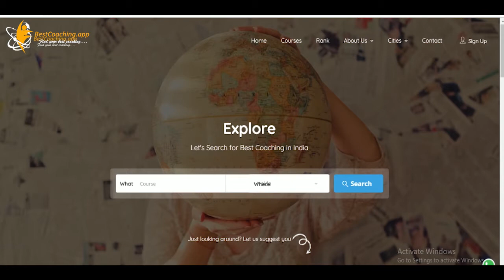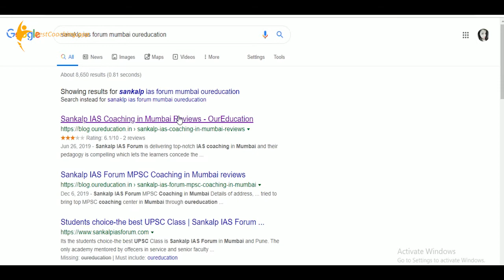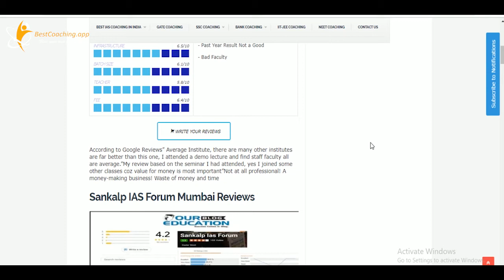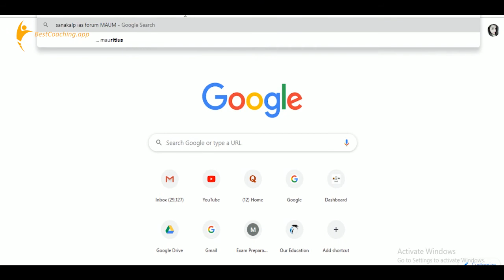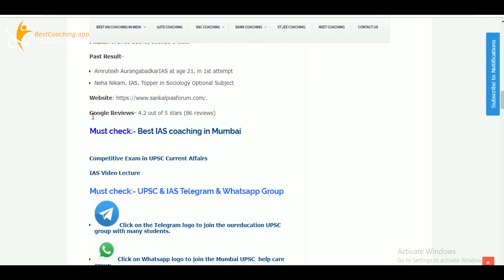Sankalp IAS Forum Mumbai || best UPSC Coaching in Mumbai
Sankalp IAS Forum
Sankalp IAS Forum Mumbai || best UPSC Coaching in  Mumbai. best ias coaching in  Mumbai  best pcs coaching in  Mumbai
best review for upsc coaching